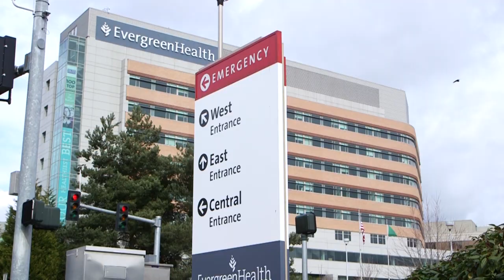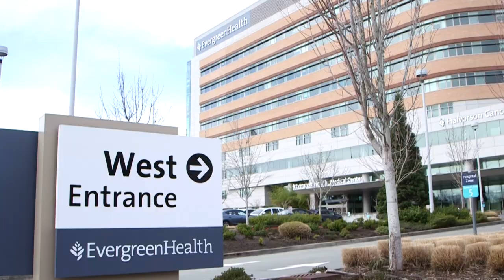EUA em alerta com COVID-19 | AFP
Autoridades americanas já se preparam para o impacto do COVID-19 no país. O governador de Nova York disse que a propagação da doença no estado é inevitável, enquanto Donald Trump elogiou o trabalho de contenção.